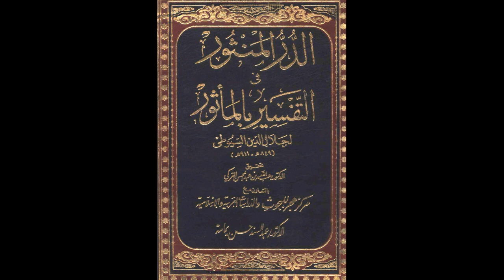الدر المنثور في التفسير بالمأثور للإمام السيوطي | الدرس رقم 424 | عبد الرحمن عمورة